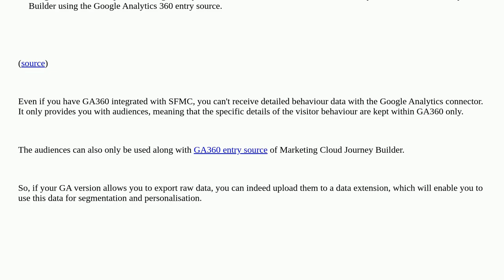Salesforce: Integrate Google Analytics with SFMC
Integrate Google Analytics with SFMC

A special thanks goes out to the community

  google-analytics data-import marketing-cloud datasource dataextensions